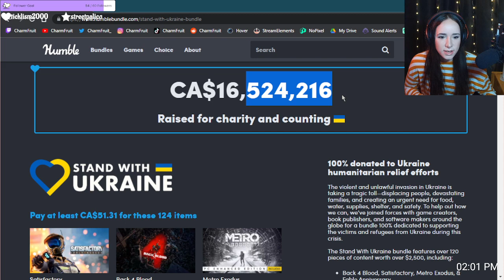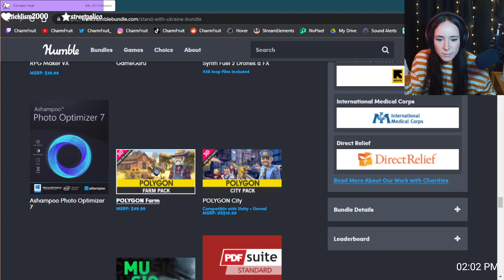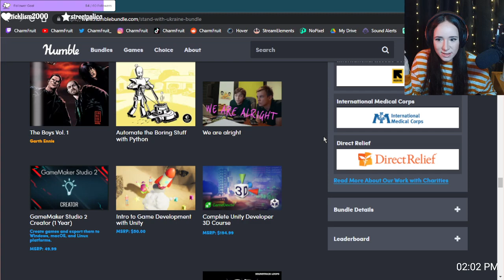From one sentient glowing ghoul to another... Fallout: New Vegas part 5 |VOD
Stream Date: Mar 22st, 2022